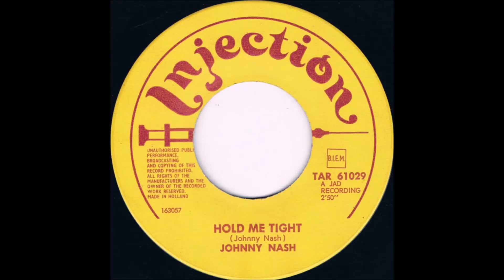Hold Me Tight - Johnny Nash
J.Nash 1968